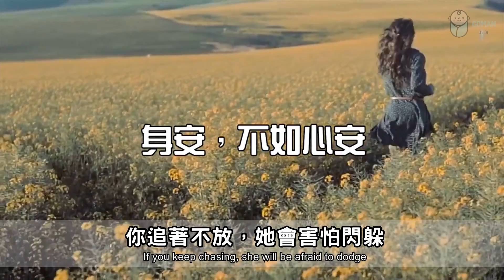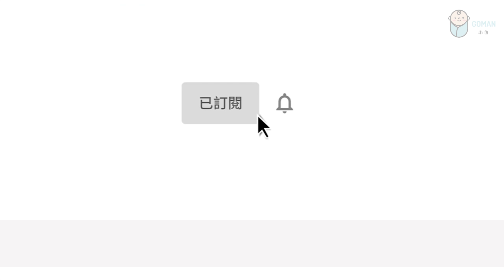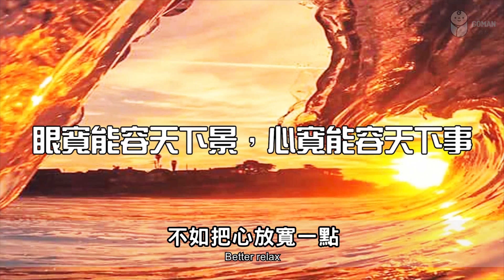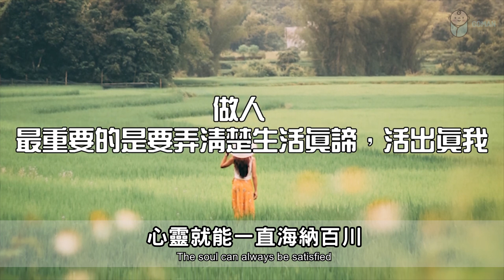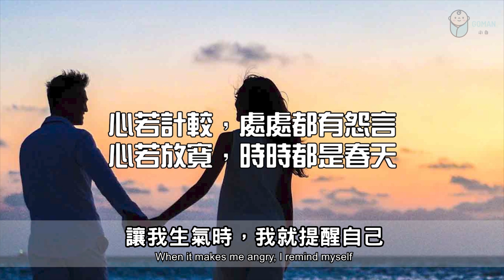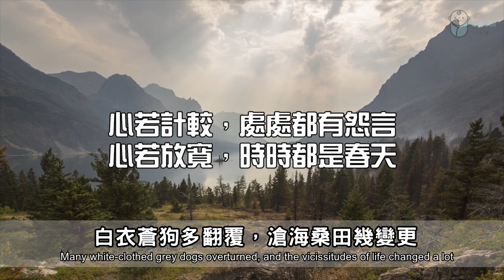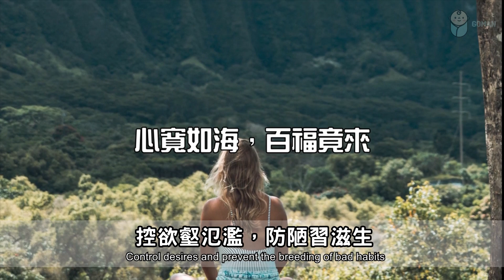人生在世，身安不如心安，這才是生命最完滿的狀態 Life is alive, and the body is not as safe as the heart.【愛學習】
人生在世，身安不如心安，這才是生命最完滿的狀態 Life is alive, and the body is not as safe as the heart. This is the most complete state of life.